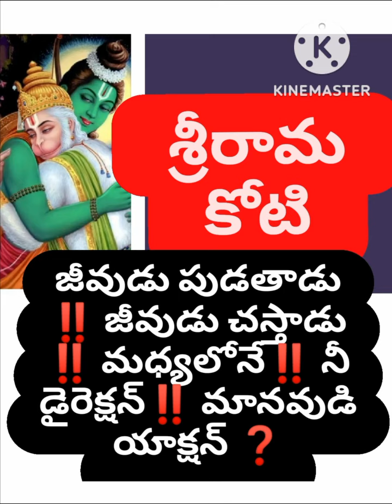జీవుడి జననం 🔥 జీవుడి మరణం సర్వం కృష్ణార్పణం🔥B ChandraShaker B💥 9640037003🔥💥